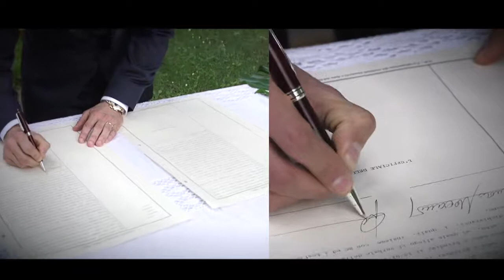Gennaro e Daniele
Unione civile a Bologna
nella splendida cornice di palazzo Albergati di Zola Predosa (BO)